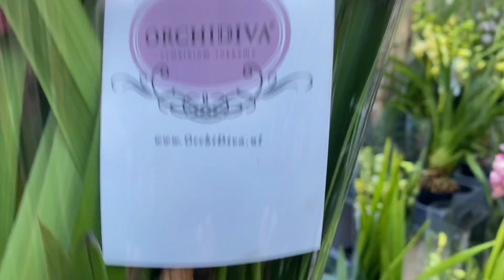Поиски Орхидеи Цимбидиум! Море Цветов на Columbia Road Flower Market. London.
Обзор комнатных цветов, орхидей, срезочные цветы на самом большом рынке цветов в Восточном Лондоне- Columbia road flower market!